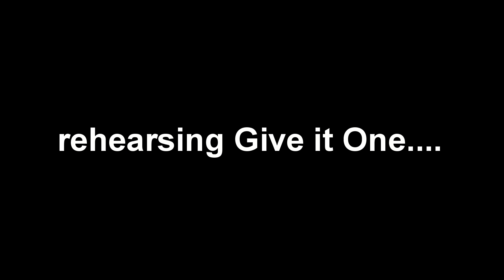give it one rehearsal